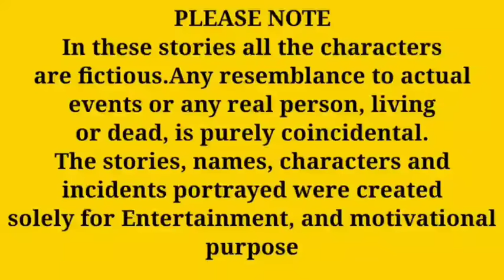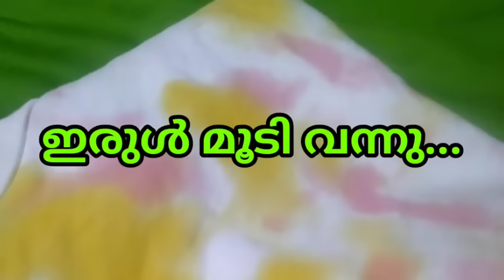ellam ellam niyen poove kanne kanmaniye irulin poovazhake....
motivational story
bedtime story
life stories